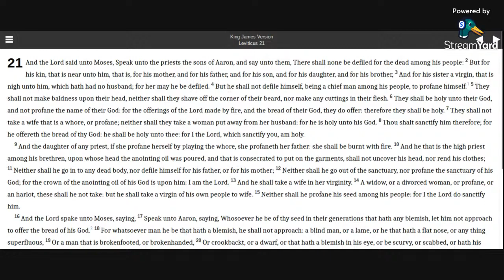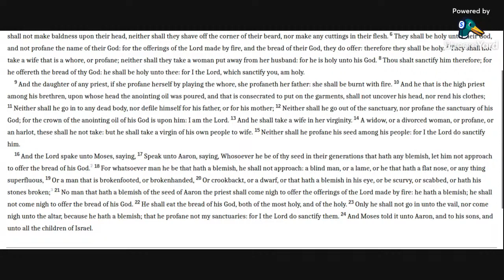Leviticus 21 KJV (audio with text)